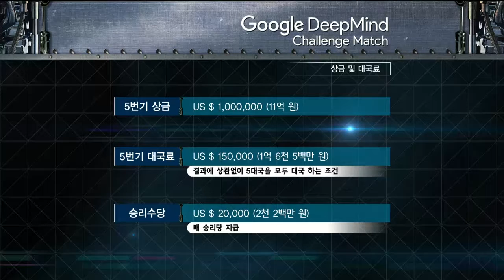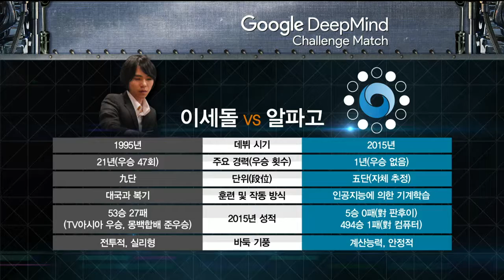[이세돌vs알파고] 최종국 EP1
GoogleDeepMindChallengeMatch 이세돌vs알파고 최종국 ep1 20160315